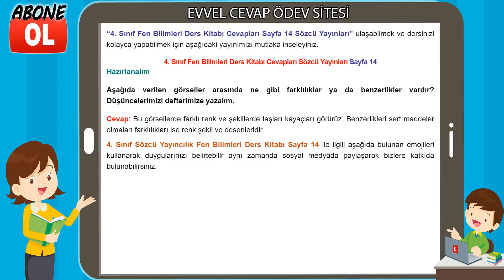4. Sınıf Fen Bilimleri Ders Kitabı Cevapları Sözcü Yayıncılık Sayfa 14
4. Sınıf Fen Bilimleri Ders Kitabı Cevapları Sözcü Yayınları 👉
4. Sınıf Ders ve Çalışma Kitabı Cevapları